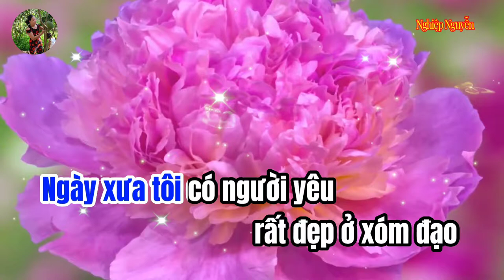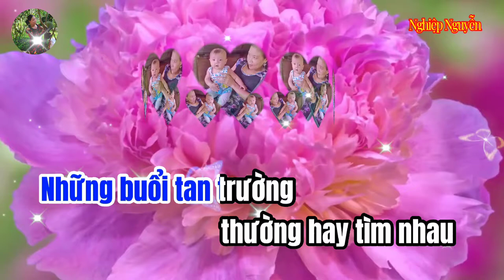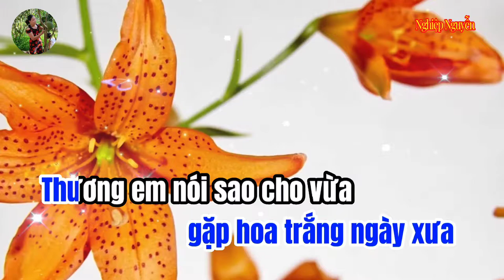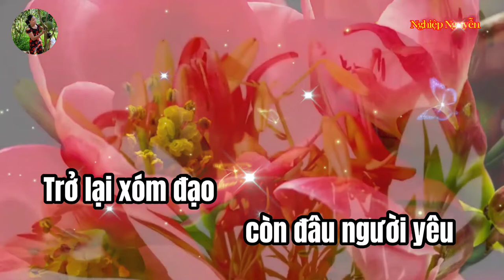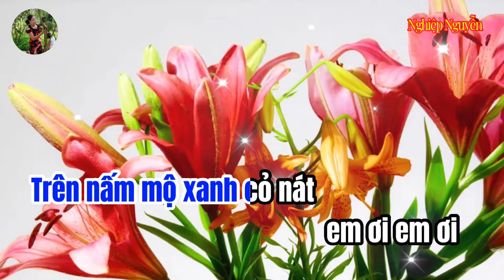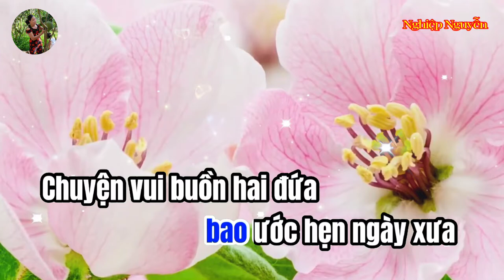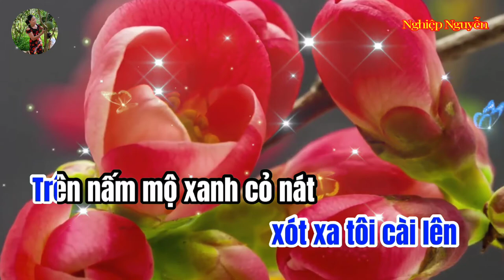Người Em Xóm Đạo Karaoke Tone Nam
Tên bài hát : Người Em Xóm Đạo
Tác giả : Bằng Giang
Của Kênh Karaoke Thái Nguyên
Hợp âm bài hát :

Ngày xưa tôi có người
Yêu rất đẹp ở xóm đạo
Những buổi tan trường
Thường hay tìm nhau
Xây mơ ước ngày sau
Nhặt cành hoa trắng
Thiết tha tôi cài lên
Trên áo lụa xanh cỏ lá
Say sưa trao nhau kỷ
Niệm phút giây ban đầu
Tình ta sẽ dài lâu như
Hoa trắng không phai màu.
Một hôm tôi đến tìm
Em để từ giã lên đường
Gửi lại phố phường
Chuyện đôi mình thương
Mai xa cách ngàn phương
Cuộc đời sương gió
Chiến chinh nơi miền xa
Qua những vùng xa lạ quá
Quê hương bao la
Những chiều đóng quân ven rừng
Gặp hoa trắng ngày xưa
Thương em nói sao cho vừa.
Nhưng có ai đâu ngờ
Một chiều mưa lộng gió
Người em đã ra đi
Không nói lời biệt ly
Trường xưa giờ vắng bóng
Xóm đạo hết chờ mong.
Ôi xót thương vô bờ
Giặc về gieo sầu nhớ
Mang theo xác em thơ
Bao ước hẹn ngày xưa
Chuyện vui buồn hai đứa
Giờ còn riêng mình tôi.
Về đây hoa lá cỏ cây
Cũng buồn theo tháng ngày
Trở lại xóm đạo
Còn đâu người yêu
Ôi hoang vắng đìu hiu
Xót xa tôi cài lên trên
Nấm mộ xanh cỏ nát
Em ơi em ơi
Nhớ hoài nhớ nhau muôn đời
Vì chinh chiến ngược xuôi
Nên em cách xa tôi rồi.